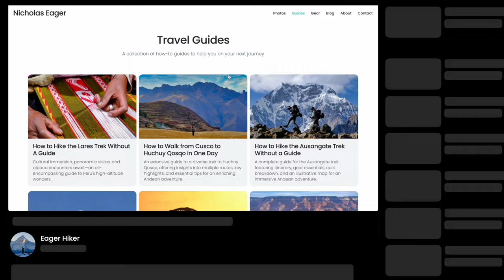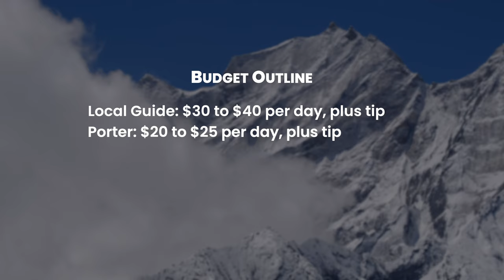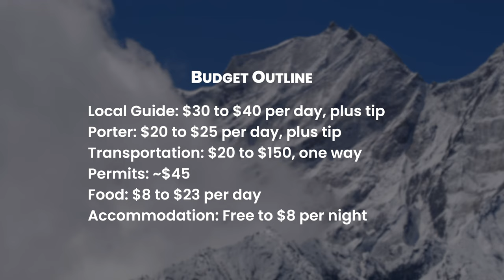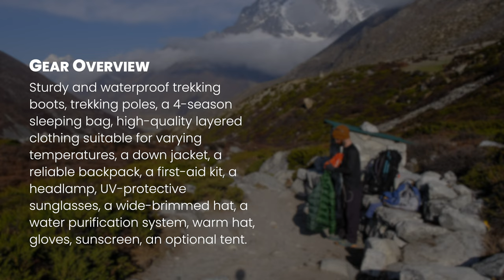How to Solo Hike the Three Passes Trek Without a Guide | Hiking Itinerary 2024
A comprehensive hiking guide to help you embark on your own solo hike to Mount Everest and Everest Base Camp in the Nepal Himalayas with or without a guide. This hiking guide includes a detailed day-to-day itinerary, essential gear recommendations, seasonal weather insights, cost breakdowns, and my personal highlights of the hike. Learn how to hike one of Nepal's most iconic treks: the Three Passes Trek. While there are many ways to reach Mount Everest and Everest Base Camp, I personally find this challenging route to be the most adventurous and fulfilling.

*Chapters*

00:00 - Intro
00:54 - Overview
02:05 - Route Overview
03:02 - Six Things You Need to Know
05:50 - Your Itinerary Options
07:58 - Example 21 Day Itinerary
20:24 - My Personal Highlights
24:02 - How Much Does it Cost
26:09 - What You Should Bring
27:10 - Conclusion

*FAQ*

Q: Is a guide required?
A: When I went on my trek in May 2023, I was able to hike officially through police checkpoints without a guide without any problems. Since then in 2024, I have had friends do the same. When I talked with officials along the way, they seemed to not want to enforce the rule. However, things change and you should be prepared. Happy trekking!

*Credits*

🎥 All 4K footage in this hiking guide shot on location by me, Nicholas Eager.
📝 Script, itinerary, and other information also written by myself.

*Tags*